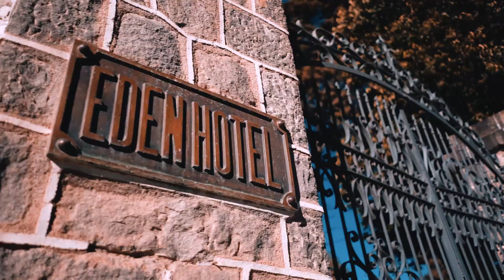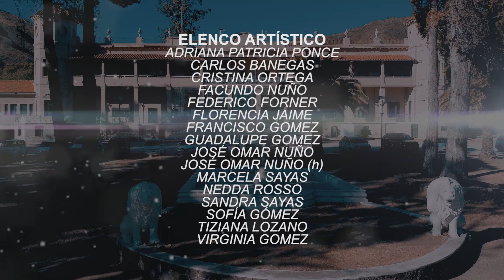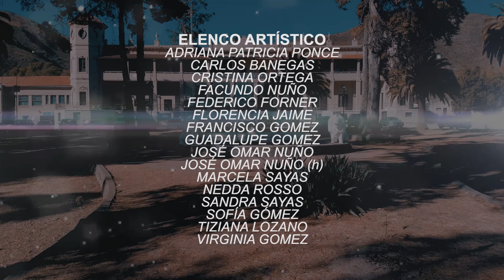PERICÓN NACIONAL ARGENTINO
“La tradición oral nos dice que su nombre nos viene del apelativo ‘perico’ o ‘pericón’, nombre con el que se le asignaba al baile o sea al actual bastonero. Otra versión dice que se llamaba perico a los abanicos que usaban las damas en la corte. Era una danza acompasada que bailaban las damas con sus trajes ampulosos y gran perico en la mano, esto le daba un aire importante, ya sea de plumas-sedas, con filamentos de marfil o nácar.
No es posible determinar una época para definir el nacimiento de la danza pero se tiene noticia que al llegar San Martín de España en el año 1812 se bailaba el Pericón en los salones de la Colonia.
En 1820, comenta en sus escritos Eduardo Gutiérrez en una crónica que alude a un viaje que hiciera a la estancia Los Cerrillos de Don Juan Manuel de Rosas, que éste, al homenajear al entonces gobernador de Santa Fe, Don Estanislao López, dirige un pericón con 50 guitarras.
En 1823 el almirante Francés L. J. Duperry, jefe de la expedición científica de Concepción incluía El Pericón entre las danzas que practicaban las damas en las colonias del Río de la Plata, hoy Argentina.
En 1824, Lafond al llegar a Chile, dice en sus memorias que la danza más bailada es El Pericón. En 1858 en Entre Ríos es la danza más popular.
En 1883 Ventura Lynch dice en sus ediciones que, entre las danzas, ‘El Pericón es otra de las lindas danzas que baila el gaucho […] baile de cuatro como ellos lo llaman denominando la primer figura demanda o espejo…’.
Más tarde Eduardo Zapiola comenta que Don José de San Martín lo llevó junto con El Cielito, La Sajuriana y El Cuando a su campaña.
Hacia el año 1884 los actores argentinos –Pepe Podestá– la incorpora a su obra Juan Moreira. Se estilaba matizar las funciones circenses con baile y a sugerencia de Elías Regules se bailó El Pericón.
Este le enseñó a los circenses las figuras y fue incorporado a la obra. Por entonces existían muchos pericones, pero la picardía de Pepe Podestá lo iluminó para que registrara en patentes y marcas por entonces propiedad intelectual un Pericón llamado ‘Pericón por María’. Lo hizo famoso en el circo, tanto que, con el correr de los años, esta pieza llegó a ser desvirtuada de tal forma que cayó en el olvido en los salones. Los hermanos Podestá viajaron por el interior del país interpretando esta obra. Le han agregado a lo tradicional la figura del pabellón; la misma se interpretó en carpas, campo y teatros que aún guardan sus recuerdos como el Colón de la ciudad de Magdalena, provincia de Buenos Aires o en Chivilcoy u otros lugares donde hemos hallado sus recuerdos.
En el año 1890 llevan la obra a Montevideo donde obtienen un remarcado éxito.
En el año 1890 el músico Gerardo Grasso registra la partitura del Pericón denominado ‘Pericón Nacional’.
Existen algunas partituras anónimas y letras de Pericón. Así mismo se mantiene en el hacer popular la picaresca del gaucho cuando realizaba sus contrapuntos o simplemente cuando floreaba a la mujer que lo acompañaba en el baile con picardía y donaire, la mujer debía responder a sus galanteos con evasivas, rechazo o aprobación siendo llamado relaciones.”
A lo dicho, podemos agregar que una de las variantes del Cielito de muchas parejas, se bailó con la ayuda de un bastonero al que se le daba el nombre de ”Pericón”. De ahí que la variante de la danza se llamó Cielito Apericonado; con el correr de los años, esta forma de bailar el Cielito fue cobrando importancia y se distinguió de aquél como danza independiente tomando el nombre de Pericón.
En 1817, ya como danza independiente, San Martín lo llevó a Chile, junto con el Cielito, la Sajuriana y El Cuando. Allí alcanzaron gran difusión. Se bailó desde los primeros años de nuestra independencia tanto en la campaña como en los salones de la región pampeana, litoral, y centro.
Con esta danza se pretende realzar el fervor patriótico y revalorar nuestra cultura a través del despliegue coreográfico y los colores de nuestro pabellón nacional. Al finalizar se logra una carga emocional que desenlaza en un unísono ¡viva la patria!
Se trata, en suma, de jerarquizar al baile grave, muy general en nuestra campaña y cuya música se coreaba con versos que exaltaban, muchas veces, los hechos o glorias de la patria en las épocas de su independencia.

MERCED DE TRADICIÓN
SERRANÍAS

DIR. PROF. JOSÉ NUÑO
PROF. MARCELA SAYAS

FILMACIÓN Y FOTOGRAFÍA:
JUAN CRUZ RIVERO

EDICIÓN:
JUAN CRUZ RIVERO

FILMADO ÍNTEGRAMENTE EN "EDÉN - HOTEL"
LA FALDA - PROVINCIA DE CÓRDOBA

AGRADECIMIENTOS

DANZA TRADICIONAL FOLKLÓRICA Y NACIONAL ARGENTINA - Ley 26.297
"PERICÓN NACIONAL"
Gerardo Grasso
Hermanos Abrodos

LA FALDA - REPÚBLICA ARGENTINA
JULIO 2022